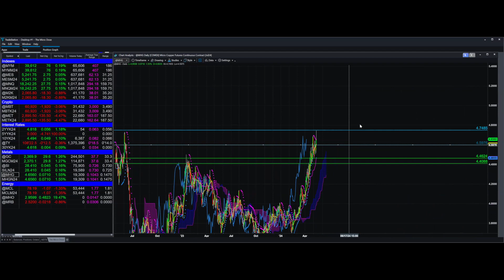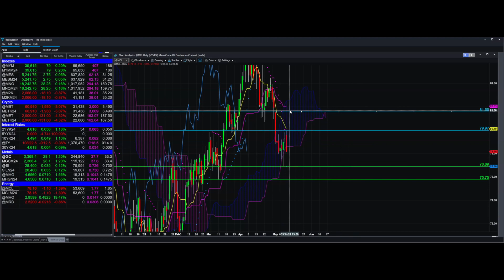Weekly Recap + New Targets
Also, Half-Price Resets!